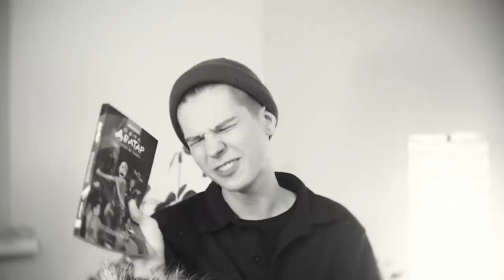АВАТАР И ИДЕИ СОВРЕМЕННОЙ МУЛЬТИПЛИКАЦИИ